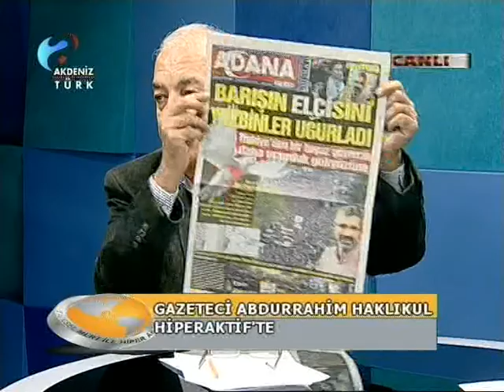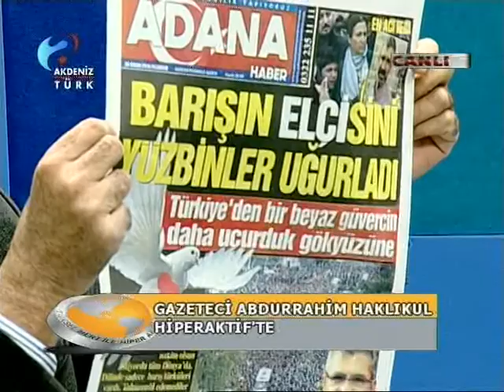ABDURRAHİM HAKLIKUL İLE HİPER AKTİF 30 /11 /2015